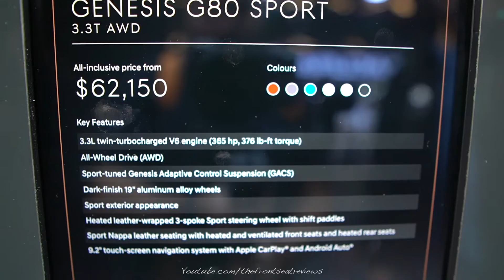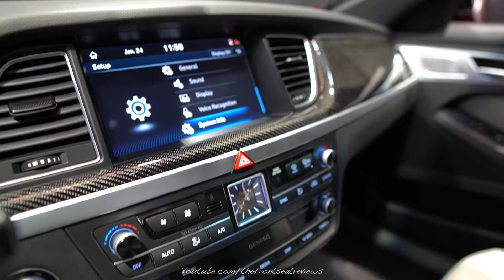2020 Genesis G80 - Exterior and Interior Walk Around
Today we review this 2020 Genesis G80. We hope you enjoy this detailed walk around of the 2020 Genesis G80.